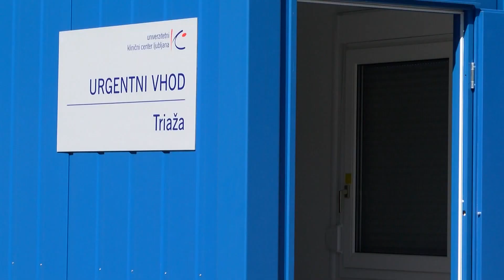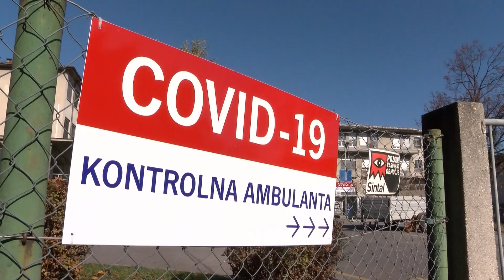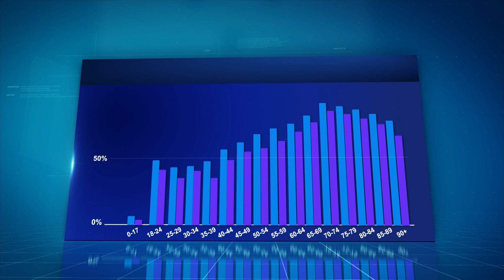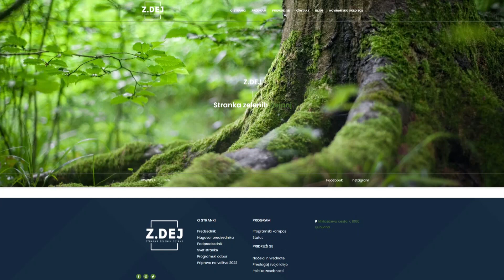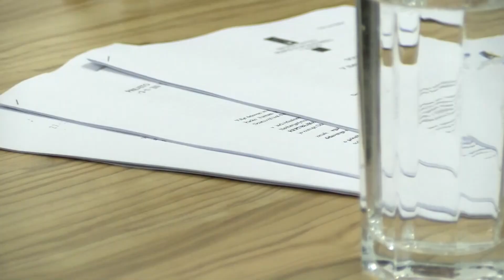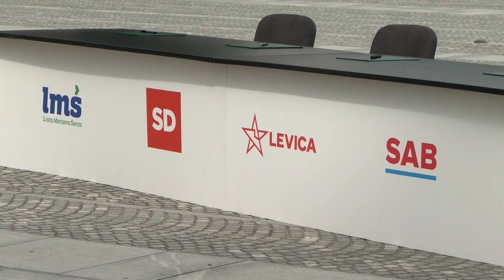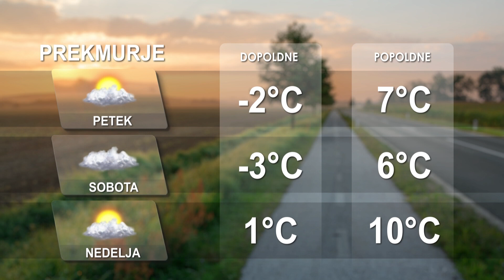[Kratke novice] 27.01.2022 Novice ob 17h na Nova24TV